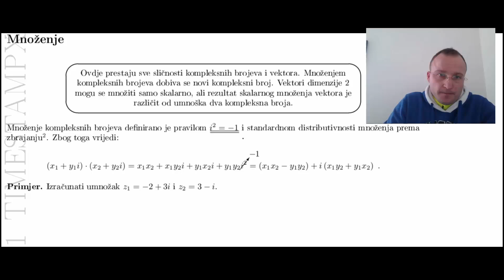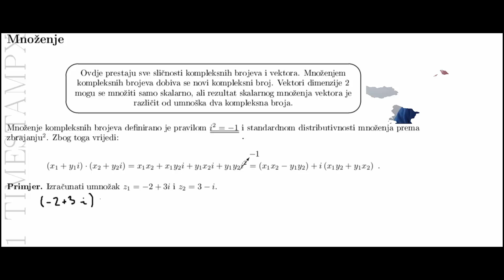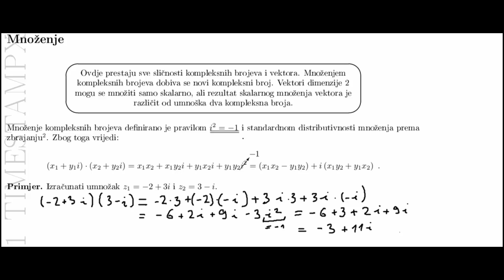Mnozenje kompleksnih brojeva